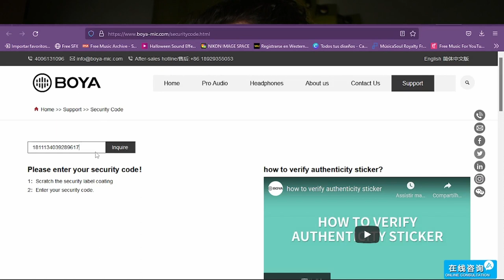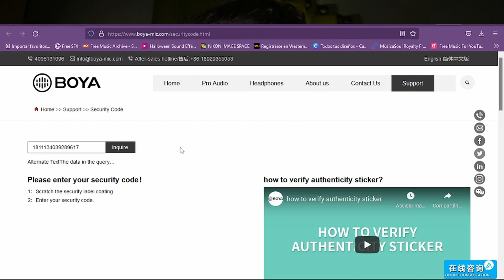Microfono lavalier Boya BY-M1 ORIGINAL: Unboxing, Review y Comparativa.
Boya M1: Unboxing, Review y Comparativa.
En ese video, saco de duda la autenticidad del Boya M1 desde esa pagina

Hago una comparativa de sonido con otro lapela del mercado, un micro genérico. Sera que el Boya M1 vale la pena?

Donde compre?